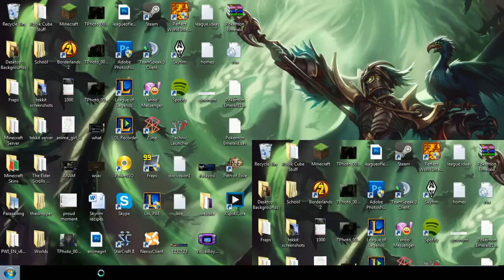Brandon's Inspirational Pep Talk